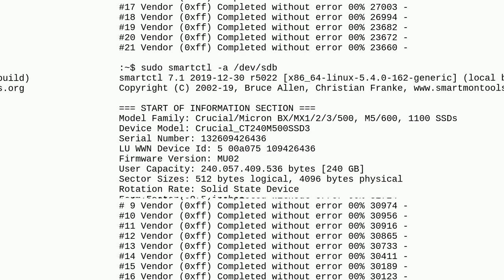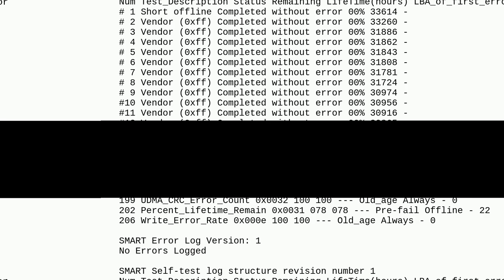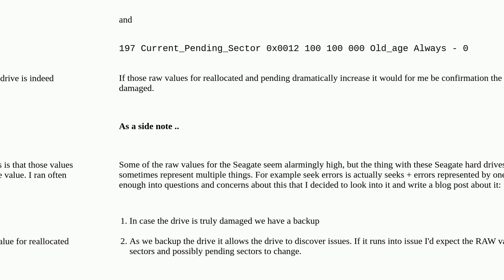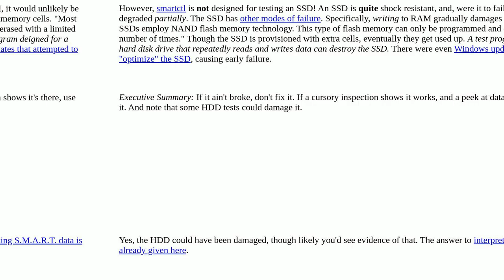Interpret the output of smartctl for SSD and hard drive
A special thanks goes out to the community

  ssd smartctl hard-drive smart hard-drive-failure